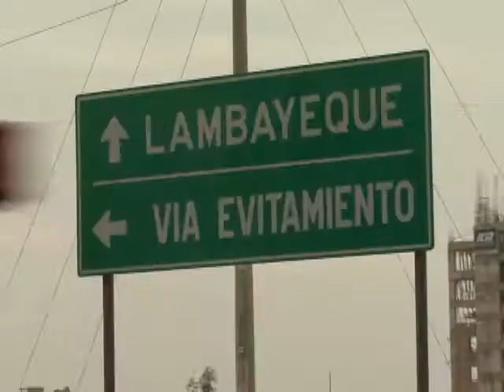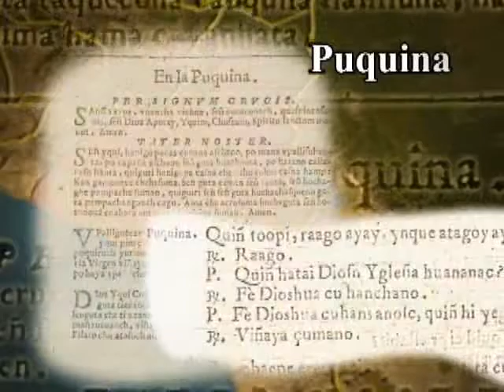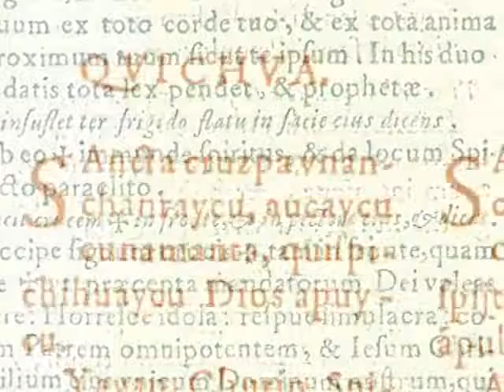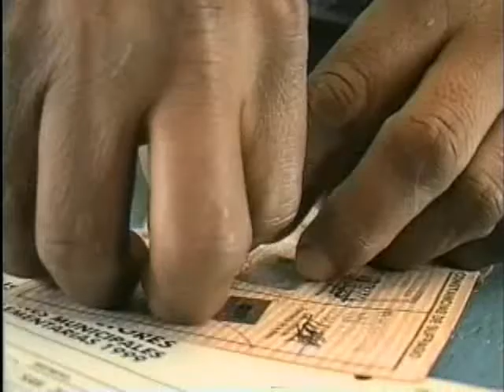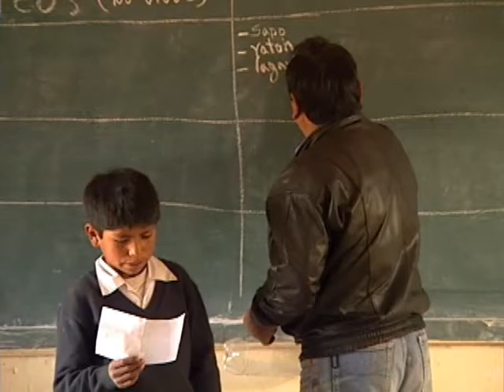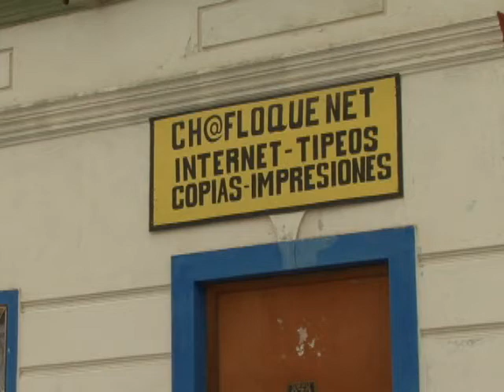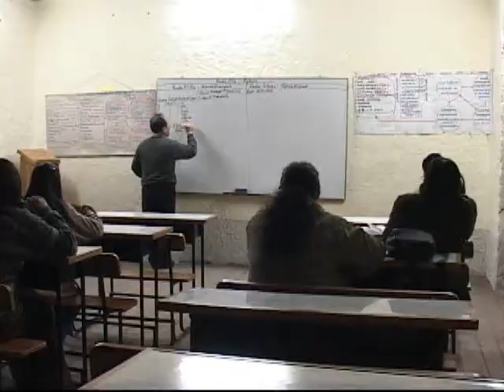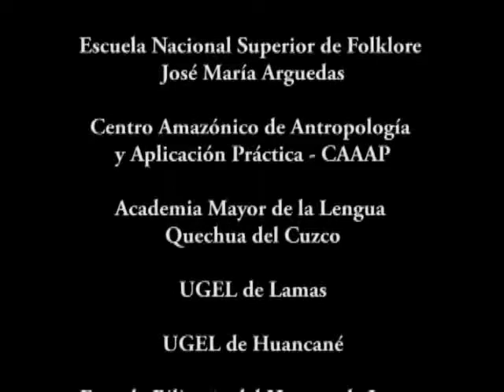Las lenguas del peru sub quechua cuzco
Las lenguas del peru subtitulado a quechua cuzco